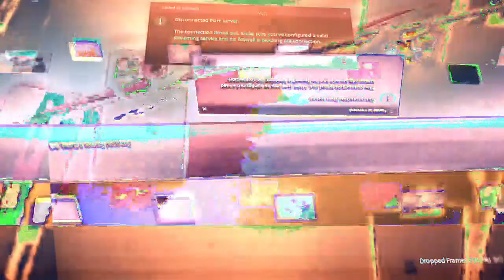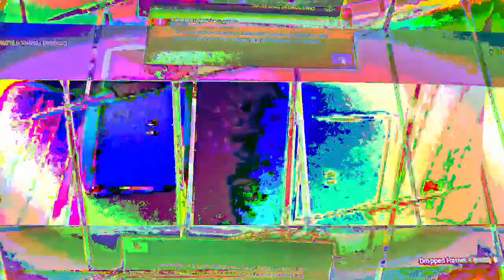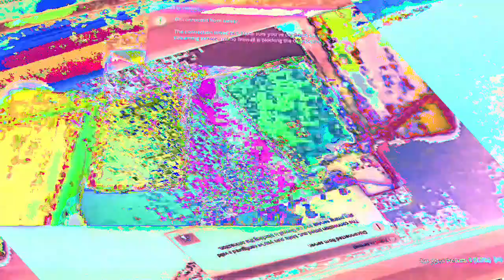[EPILEPSY WARNING] Movie 23 01 26 02h56m19s